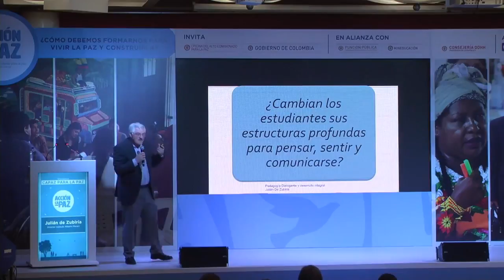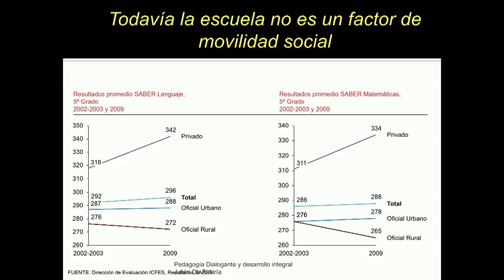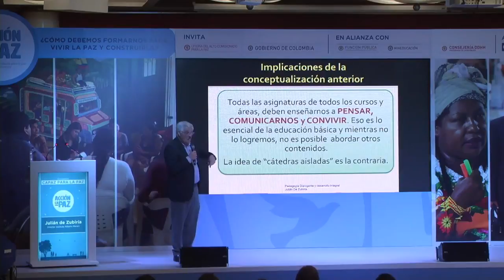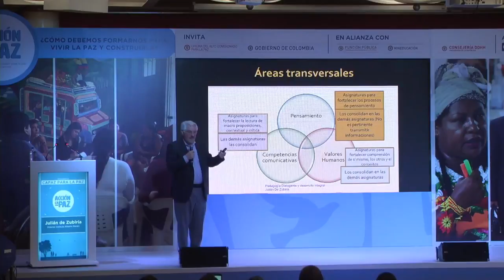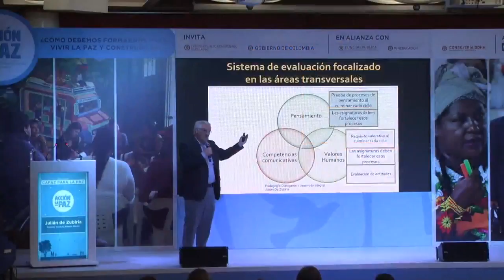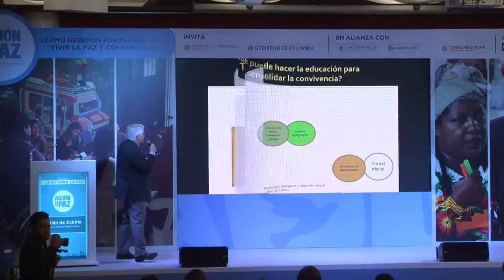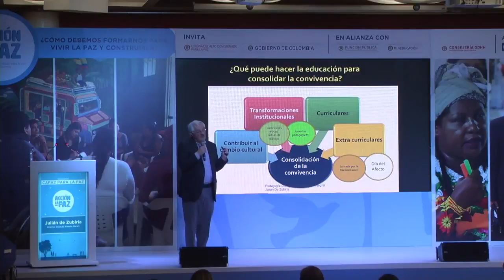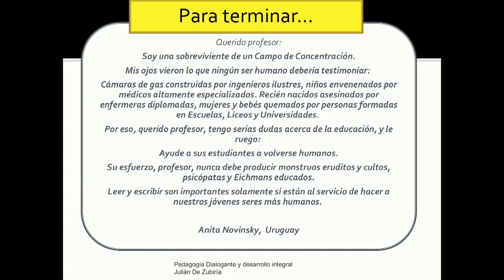Pedagogía Dialogante en CapazparalaPaz